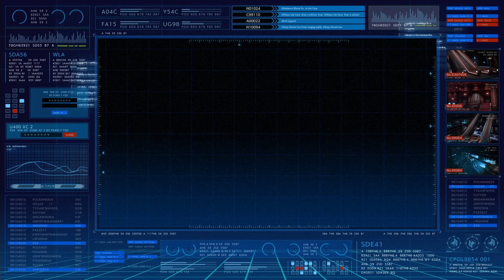Final Fantasy 7 REMAKE - Episode 10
A la rencontre d'un animal connu.